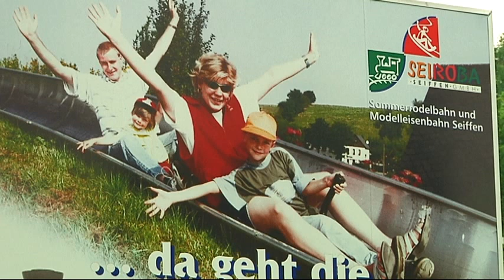SEIROBA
Beitrag für Sachsen Fernsehen über das SEIROBA in Seiffen